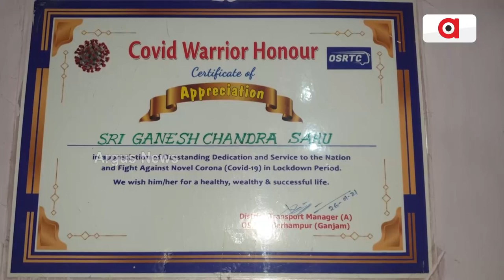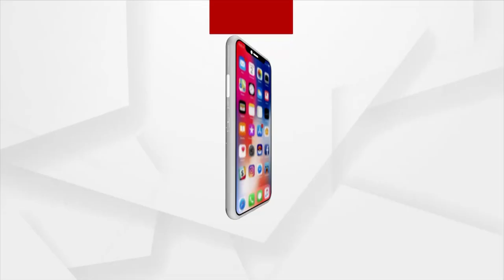Ganjam Man Loses Both Legs In Accident Seeks Financial Help From Odisha Govt